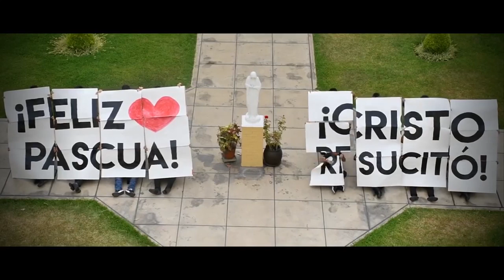Mensaje de Pascua del Seminario de Santo Toribio